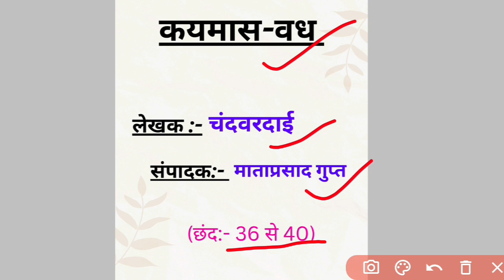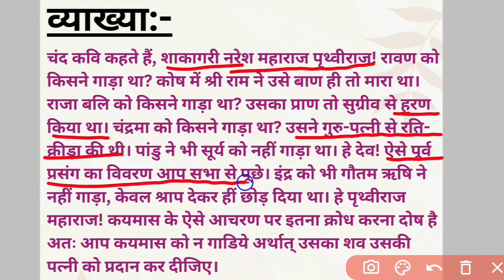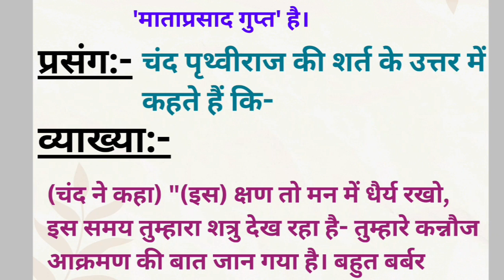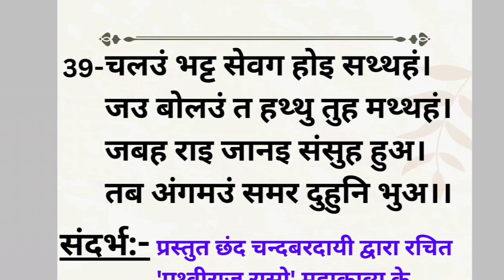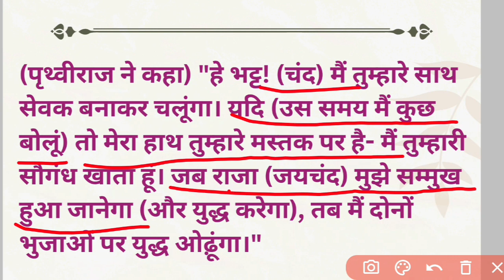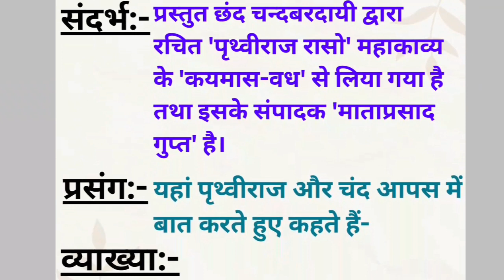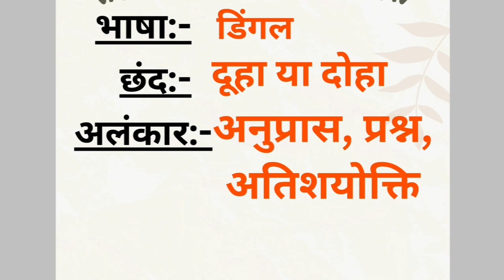पृथ्वीराज रासो (कयमास वध)||भाग-8||चंदवरदाई@pihuacademy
पृथ्वीराज रासो (कयमास वध)||भाग-8|| चंदवरदाई हिंदीसाहित्य @pihuacademy

Love_you_all_fam_memebrs🥰